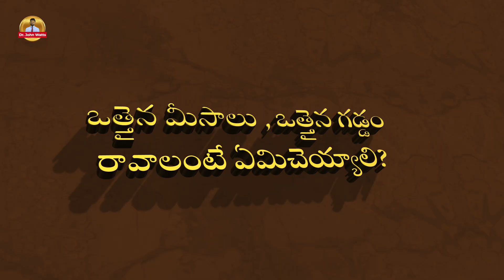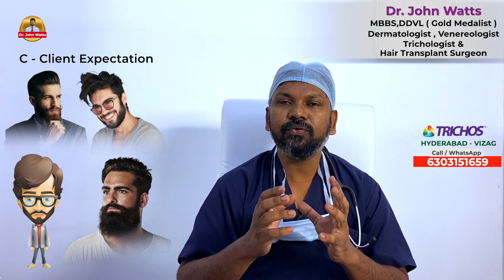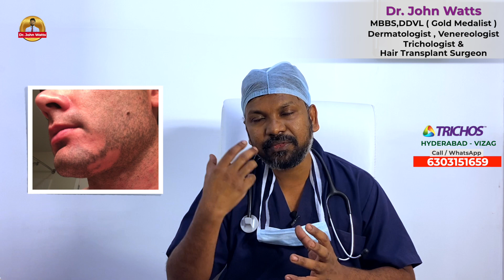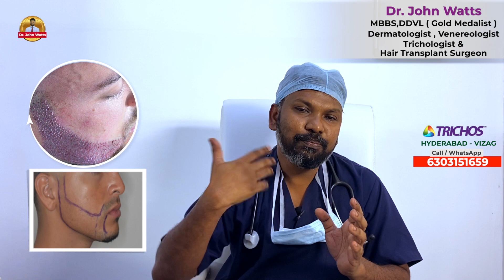మ్యాన్లీ గా ఉండాలంటే ఒత్తైన గడ్డం , మీసాలు ఉండాలా? | Beard Transplantation | Dr.John Watts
KUKATPALLY
3rd Floor no.1, Above Aishwarya fertility ,
Hyderabad-500072.

Plot No 72, 1st Floor, above Vision Express, beside Pulla Reddy Sweets,
Dr.As Rao Nagar main road,
Hyderabad-500062.